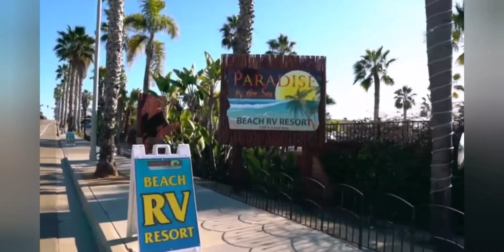Grandpa Jerry is the Facilitator of Fun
It was a wonderful Christmas(2021)
I hope that all my grandkids remember me as.